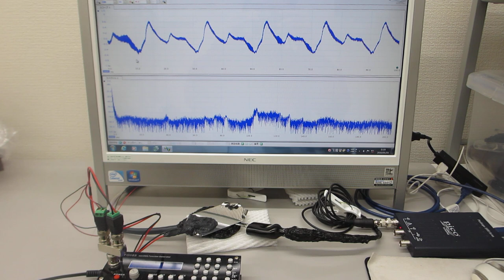超音波発振制御プローブを利用した実験（表面弾性波の相互作用）